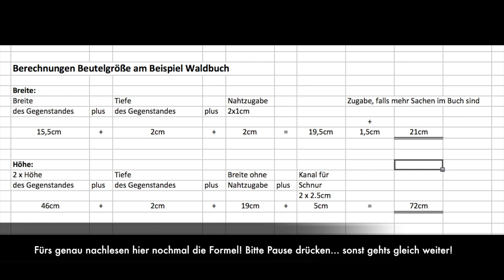Outdoor Packsack nähen (Urlaub Überbrücker)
Wir sind noch im Urlaub. Aber des hier hatte ich noch vorbereitet. 🤠